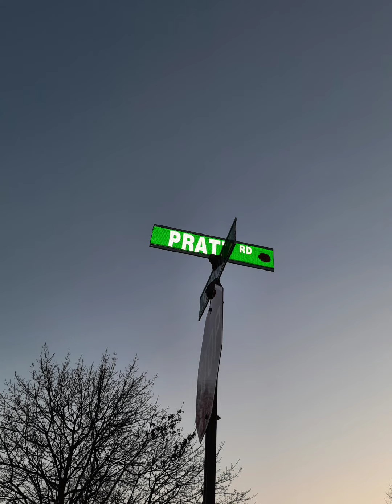The Future of Barrie Part 1 of 2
Four Years Dreams in The Barrie Ontario See a Explore Shanty Bay Go-Karts HWY 11 Orillia
Gravenhurst Abandoned Shell Station Muskoka Sanitorium Story About Hospital Built in 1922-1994 Later Closed to Public Since 1994 Explore Inside Old Hospital Put on Social Media Only is Are Long Time This Now Make a Story About of Muskoka Sanitorium Move on Ahead and if About The Future of Barrie See Before This Old School Downtown of Barrie All House in Bradford Street The Prince of Wales Public School is Long Time Since 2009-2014 Later Moments of See a Old School in Downtown of Barrie About Why Reason Social Media Use Seven Grade Explore Abandoned Places Museum Aquarium More & Others About Four Years Dreams in The Lives in Barrie Ontario Six Years Now of The Ontario Canada Are This Need All Our We Are This Looking Back to Shanty Bay Go-Karts Ahead See a Bedroom Upstairs Only and Washroom Later History of This Explore Abandoned Places Season 4 Part Two and Need a More Subscribe Keeping Ahead of This Four Years Dreams Lives in Barrie Ontario Canada About it's Explore Like Best Shanty Bay Go-Karts & Shark Reef Aquarium of Nevada Located in Las Vegas Nevada United States Are Explore in Las Vegas Nevada is Good Are Better Places for Explore in Los Angeles Florida Only it's Are Soon Follow us @exploringwithaaron7433 Intro The Future of Explore in Barrie Ahead Ontario Canada Like Lives in Barrie Hope Back Again My Life To Ahead and Don't Not Miss Park at Sandy Coves Acres Again Like My Friends Ahead Move on My Life Later More Views Please $$ 3200 An This Baseball Hall of Fame Located in Cooperstown New York United States is Best Explore Museum in Season 4 Part One Keeping Watch Again Going Down See Explore inside Around Only Getting More Views Videos Please Only is Good Vacation About Moments of The Pratt Road Barrie Ontario is 19 Years Ago and Moved Ahead Need More Views Please Are Explore in Hamilton/Niagara Falls Buffalo Essex/Detroit Only on Social Media Rules